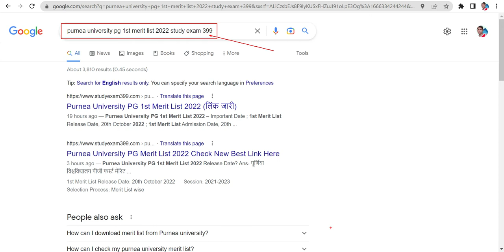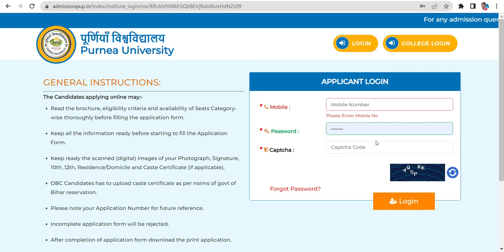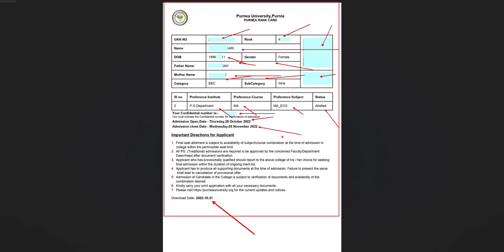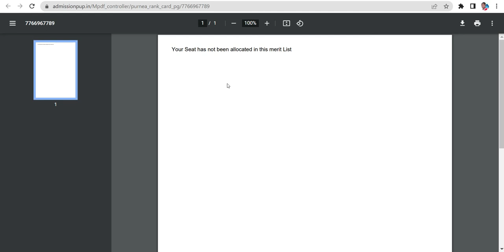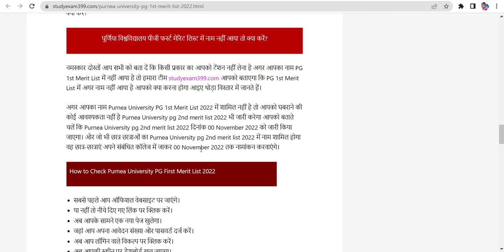Purnea university pg 1st merit list 2022 | Purnea University PG Admission 1st Merit List 2022 Check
Purnea university pg 1st merit list 2022 | Purnea University PG Admission 1st Merit List 2022 Check\ Purnea university pg 1st merit list 2022 | Purnea University PG Admission 1st Merit List 2022 Check